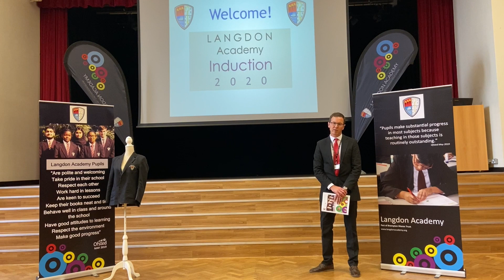Langdon 2020 induction intro